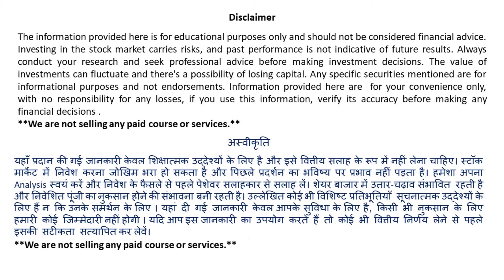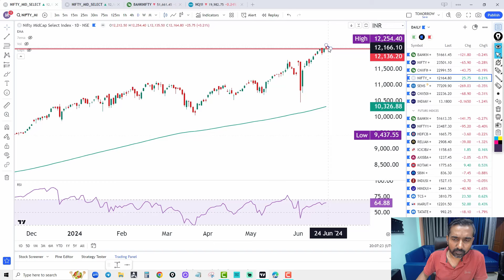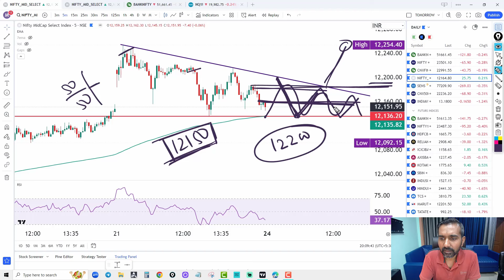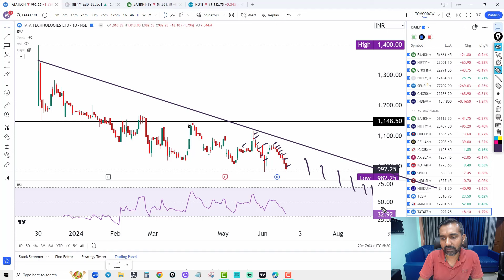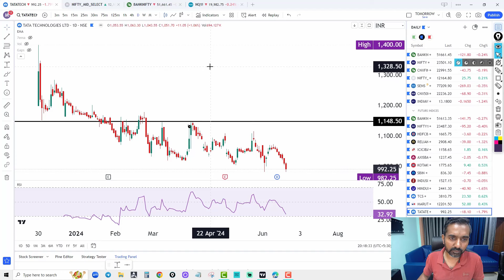Market Analysis II Best Trade Plan for Tomorrow II Tata Technology best buy level for investment ?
This Video Content :- Market analysis, Midcap stocks analysis, Nifty and Bank Nifty trade plan for tomorrow, fin nifty and midcap nifty trade plan for expiry, Sensex expiry special, Option chain analysis, option Chain analysis in Hindi, expiry trade plan for nifty and bank nifty, Option Trading strategy, hedging strategy, TATA Technology best level for long term investment.